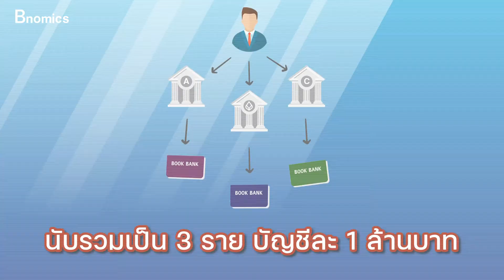B - Basic Ep.15 : การคุ้มครองเงินฝาก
เมื่อต้นเดือนเพิ่งมีข่าวไปว่า สถาบันคุ้มครองเงินฝากมีการปรับลดวงเงินคุ้มครองเงินฝาก วันนี้เลยจะมาคุยเรื่องนี้กัน

แต่ก่อนจะไปพูดถึงข่าวที่ว่าเราต้องมาทำความเข้าใจกับการคุ้มครอง หรือ การประกันเงินฝาก กันก่อน

วันนี้ B-Basic มีคำตอบสำหรับหัวข้อนี้ เชิญรับฟังเลยนะคะ